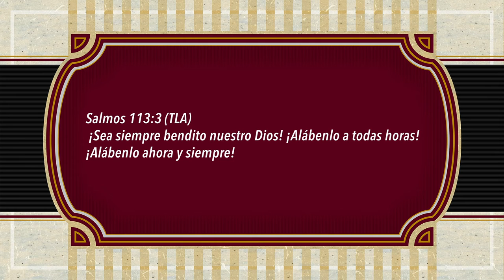ORACIONES PARA REFLEXIONAR. "ALABENLO AHORA Y SIEMPRE"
ALABENLO AHORA Y SIEMPRE
Amado Padre, los años van avanzando y queremos darte gracias por cada minuto de nuestra vida, por darnos la oportunidad de conocerte, aprender de ti y fortalecernos cada día más.
Es un deleite el poder contar contigo a cada hora Señor, es teniéndote cerca que podemos resistir a los momentos de angustia y celebrar con regocijo los momentos de victoria.
Queremos que seas el invitado principal de la fiesta de nuestra vida Señor, de esos momentos cuando abunda todo, pero también cuando la escasez ha tocado la puerta.
Queremos que estés cerca cuando ganamos o cuando perdemos, cuando lloramos o cuando reímos, cuando nuestro cuerpo está saludable o cuando la enfermedad ha ido avanzando.
Queremos invitarte a pasar cuando nuestra mente está tan clara que lo recordamos todo, pero no dejar de atenderte, cuando se nos olvide el motivo para el cual te habíamos invitado.
Queremos caminar contigo siempre Señor, desde el alba hasta el ocaso, que seas nuestro guía en cada paso que demos y cuando llegue el momento de dormir, lo hagamos con la esperanza de ver Tu rostro al momento que nos toque abrir… nuevamente los ojos.
En el nombre de Jesús, queremos alabarte siempre Padre Amado.
Amén.
Salmos 113:3 (TLA) ¡Sea siempre bendito nuestro Dios! ¡Alábenlo a todas horas! ¡Alábenlo ahora y siempre!